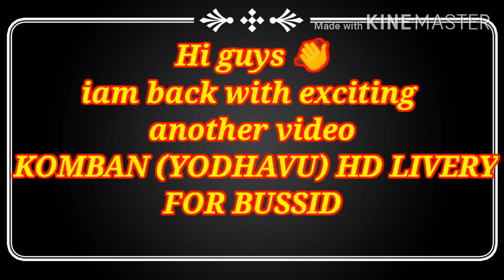KOMBAN YODHAVU HD LIVERY FOR BUSSID